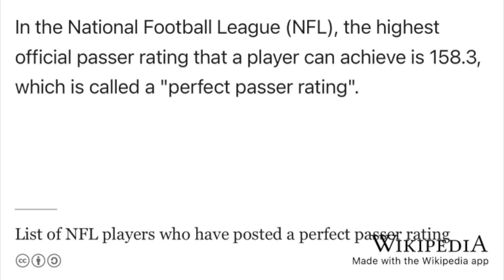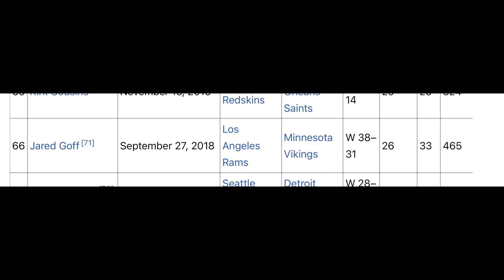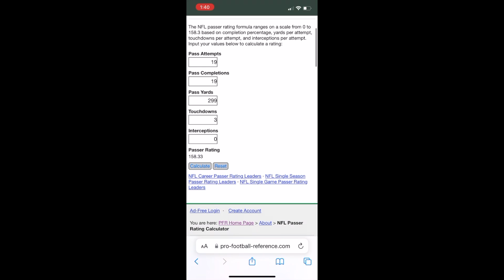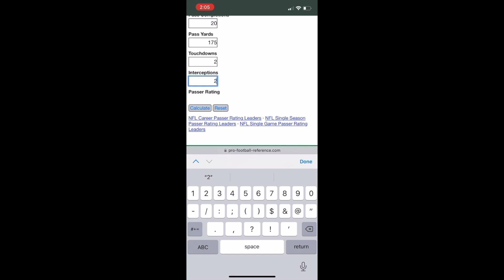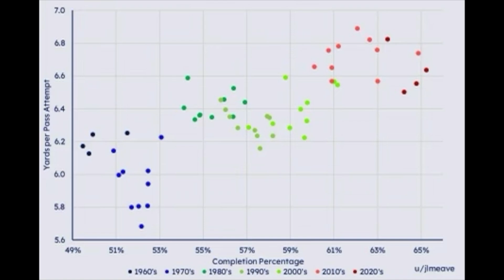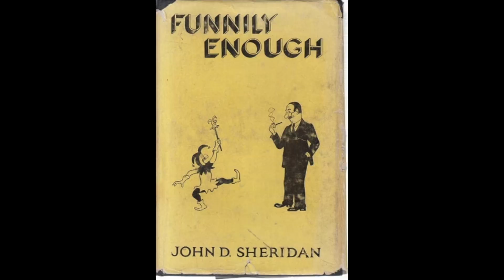Was Jared Goff's Perfect Game Actually Perfect? A Case Study In Passer Rating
semantics semantics semantics